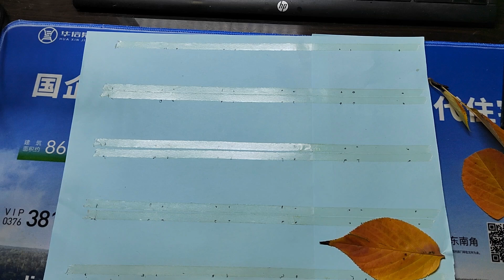Capture autumn in a frame, and it's up to you to decide if it looks good or not.